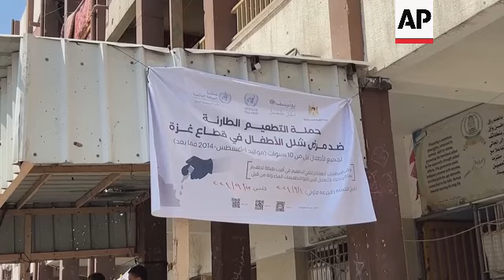Polio vaccinations for children resume in Gaza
RESTRICTION SUMMARY:

ASSOCIATED PRESS
Jabaliya Refugee Camp, Gaza Strip - 10 September 2024
1. Girl being vaccinated
2. Vaccination bottle
3. Various of boy being vaccinated
4. Girl being vaccinated
5. SOUNDBITE (Arabic) Mariam Al-Najjar, nurse:
"Today, we received more than three hundred children who were vaccinated against polio, despite the siege and war. It was supposed to be a truce during the vaccination period but that did not happen. (People in) Beit Hanoun were displaced and bombed, and despite all of this we vaccinated our children and we love life and thanks to God for everything."
6. Various of children and their parents going to get vaccinated
7. Girl being vaccinated
8. SOUNDBITE (Arabic) Bassam Al-Howr, 34-year-old resident:
"We brought our children under the random shelling and the roads are not safe in order to bring our children to get vaccinated."
9. Children waiting to get vaccinated
10. Various of people leaving vaccination center
11. Sign reading (in Arabic): “Emergency Polio Vaccination Campaign in the Gaza Strip"
12. Vaccination point at UNRWA school
STORYLINE:
The Palestinian Health Ministry on Tuesday was vaccinating children against polio in the Jabaliya Refugee Camp in northern Gaza Strip.

The campaign was launched after Gaza had its first reported polio case in 25 years — a 10-month-old boy, now paralyzed in the leg.

In recent days, the U.N. children’s agency said a polio vaccination campaign in Gaza reached 189,000 children, surpassing its target and providing a “rare bright spot” in nearly 11 months of war.

U.N. agencies now hope to expand the campaign to the harder-hit north and south of the territory.

They hope to vaccinate a total of 640,000 children.